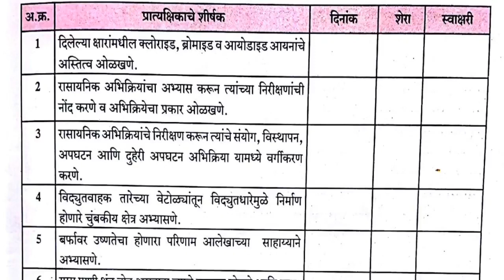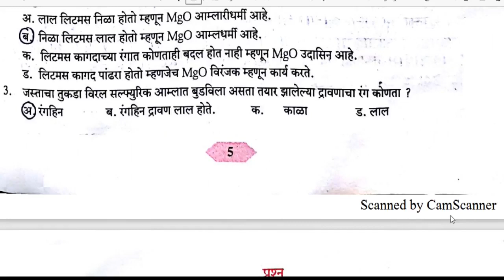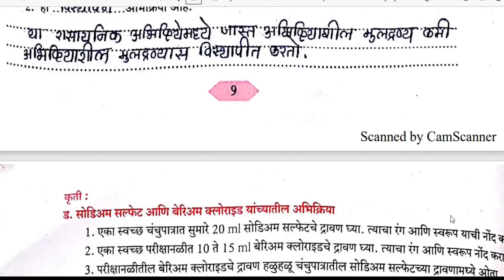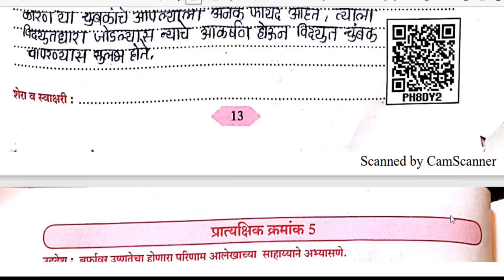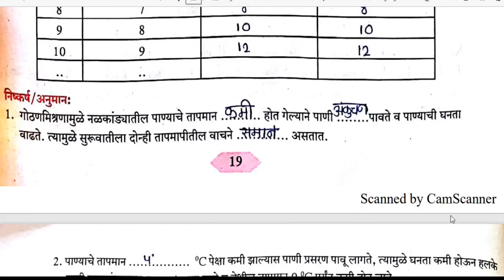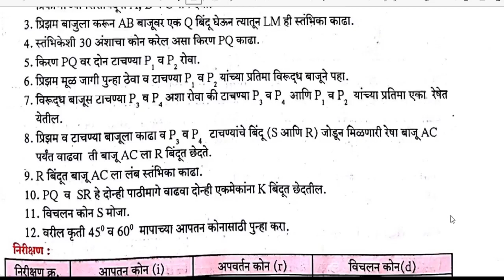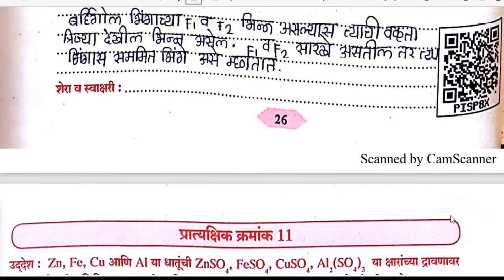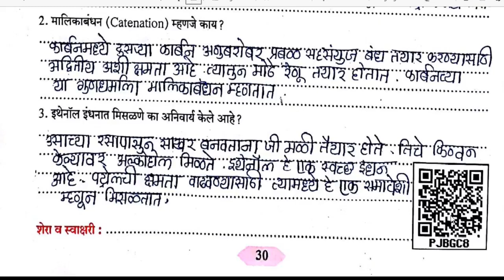१० वी विज्ञान भाग-१प्रात्यक्षिक नोंदवही